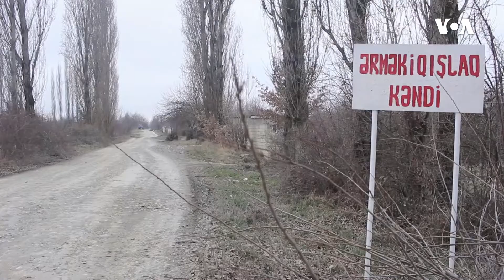Quba Ərməkiqışlaq kənd sakini: "Bizim də öz sözümüzü deməyə haqqımız var"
Qubanın Ərməkiqışlaq kəndi artıq 30 ilə yaxındır ki, təbii qaz üzünə həsrətdir. İnsanlar deyir ki, onları ancaq seçki qabağı yada salırlar. Seçkilər olub bitəndən sonra isə, əhalinin dərdini eşidən olmur. Qonşu kəndlərin yol qaz və məktəb problemləri həll olunsa da, təxmini 400 nəfərə yaxın sakini olan Ərməkiqışlağı sanki illərdir görən yoxdur.